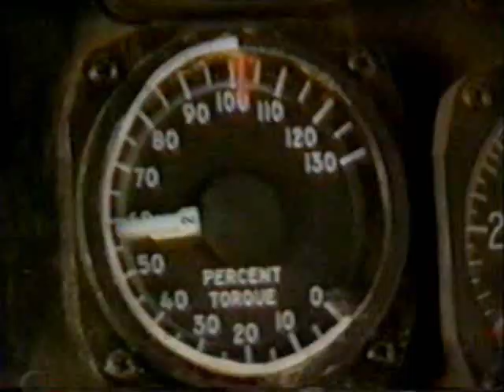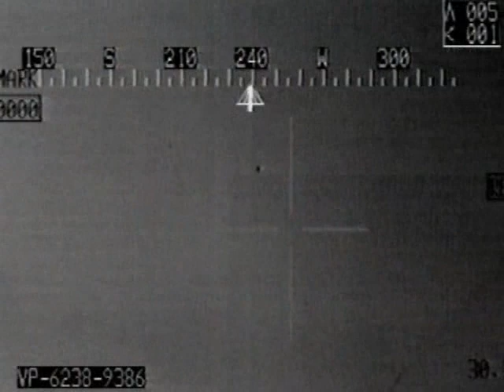Thunderstruck II - Magic Carpet Ride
Army helicopter video I made for my flight school class. Air Superiority. Air Cavalry. Air Conditioning!
Search for "cool helo video" posted by crawfobj. That is another video I made for my buddy's flight school class - it features my son shouting Cav, Hooah! OUT FRONT!